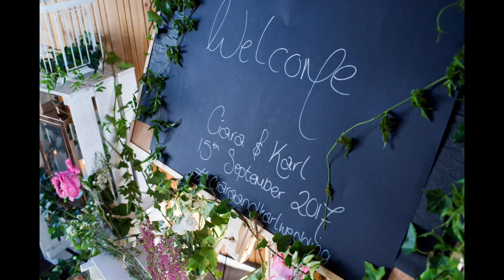Ciara & Karl | Panoramico Wedding | Destination Wedding Photographer Portugal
A highlight from Ciara and Karl's wedding in Praia Verde, Portugal

When I arrived at the girl's villa they were in the middle of getting their makeup and hair done. Karl and the boys were getting were getting ready in their villa about 5 minutes away.
All the guests that make their way over to the wedding were bused to the beautiful wee church which was on top of a hill looking over the Atlantic Ocean.
After Ciara and Karl said their vows and signed the reregister it was all official. As the guests left the church they congratulated the newly weds on their way out.
After we got some photos around the church and a nearby orchard we headed towards Praia Verde for the drinks reception.
After the meal and the speeches it was then party time.
Thanks for having me as your photographer!